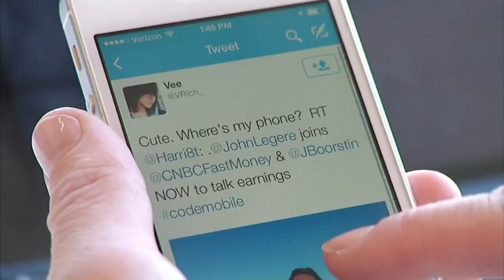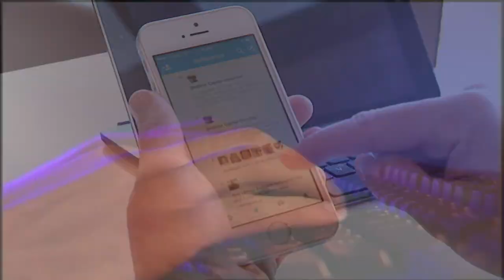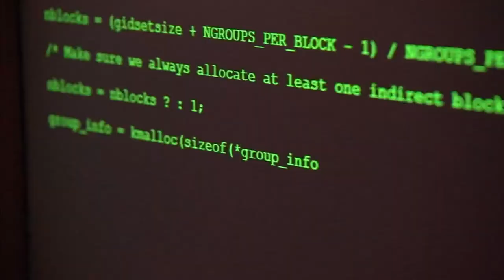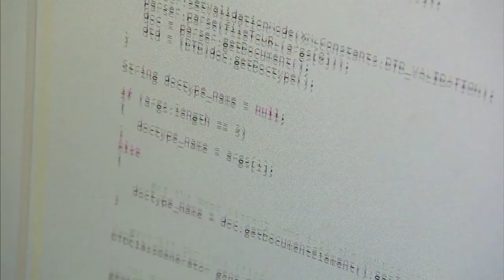Twitter Locks Millions Of Accounts After Passwords Surface On Dark Web | Tech Bet | CNBC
The social media giant claims its own servers were not hacked and blames its own users.